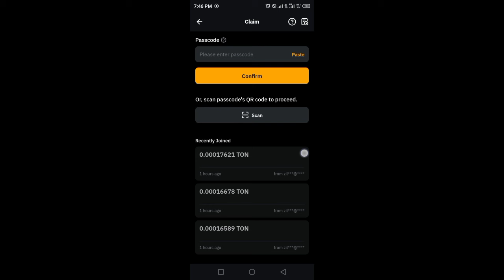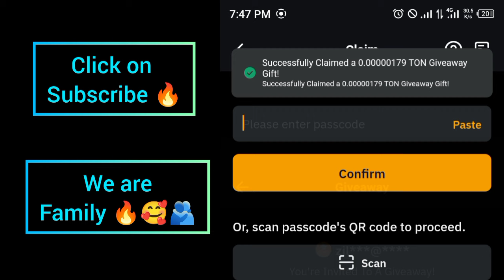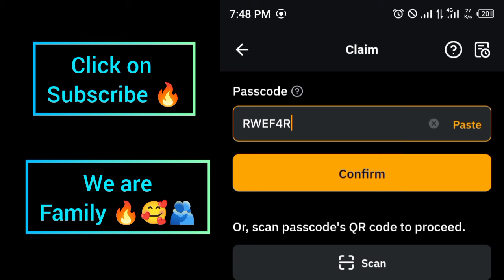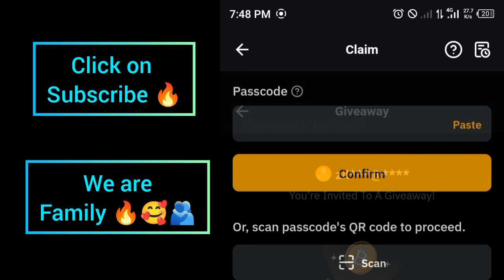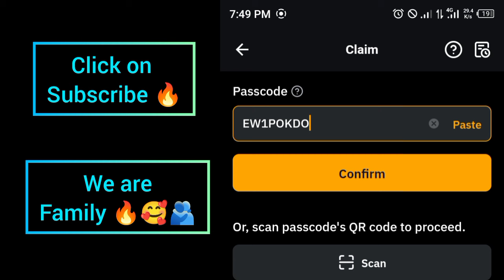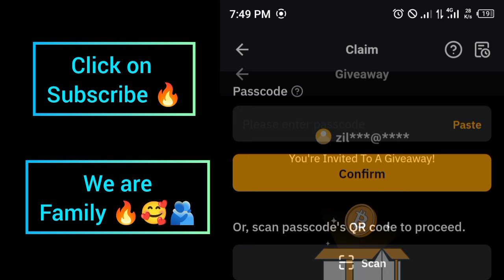Bybit Cryptocurrency Codes today 6 September 2024